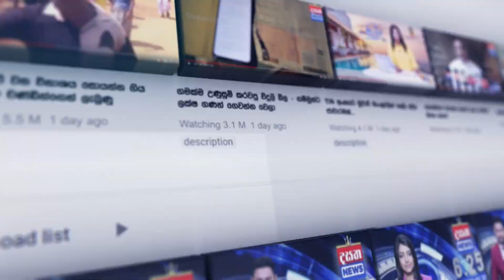ගාමිණී ජයවික්‍රම පෙරේරා මහතා මියයාමට පෙර ජනපති රනිල් ඔහුව බලන්න ගිය ගමන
📺 Dialog TV: Channel No 20
📺 Freesat: Channel No 17
📺 PEO TV: Channel No 16